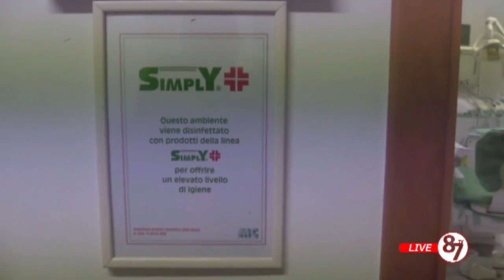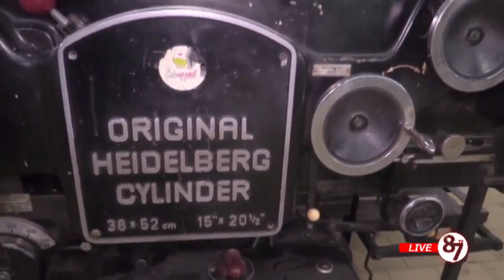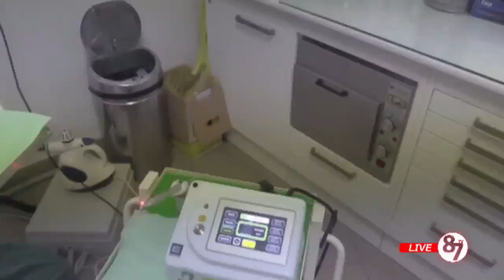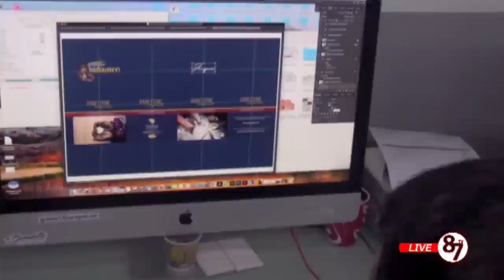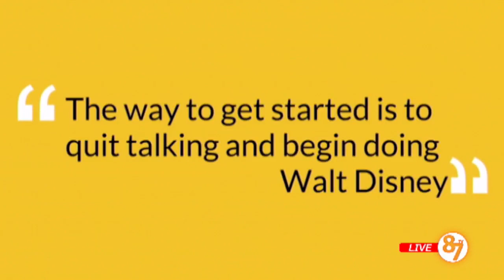Punti di Vista 2^ Puntata quanto vale un bel sorriso